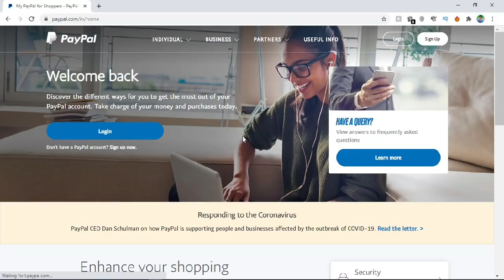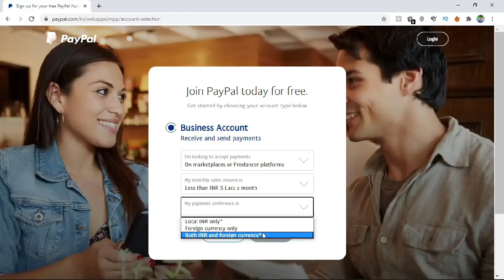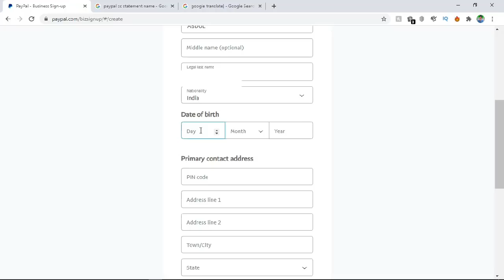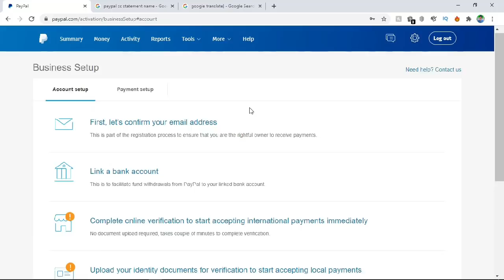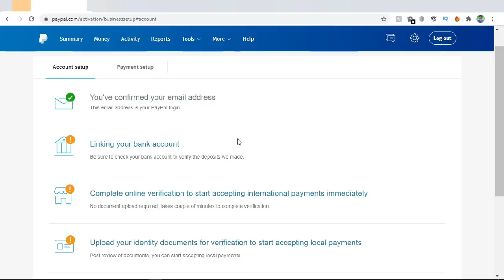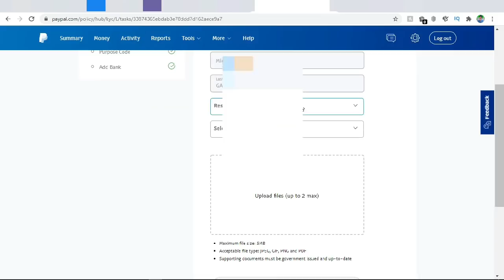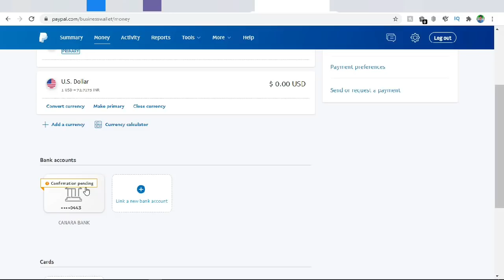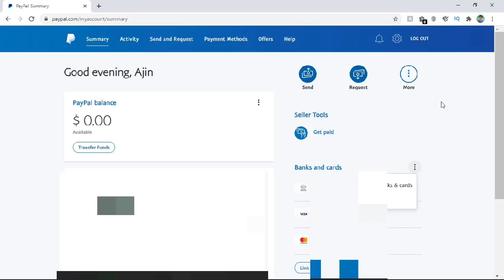புதிய முழு சேவை How to Create a Paypal Business Account (LIVE DEMO) 2020 in Tamil - Wisdom Technical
In this video we are going to see how create a new PayPal Business Account in Tamil 2020. So hope you like this video.

💢This are Other Video (Must Watch)

PayPal is a payment system which allows you to do online international transactions easily. You can use your PayPal account to transfer money (abroad) to their friends, family. It even allows you to make purchases from international online stores. But you need to add a bank account to your PayPal account to do transactions. Once this is done, you can easily transfer the money to family and friends living abroad.

If you have an Indian bank account then you can add your existing debit card to open your PayPal account. If you are new to PayPal then you can follow the below-given steps your local bank account to PayPal.

Here is a step by step guide which you can follow to link an India bank account to PayPal.

Step 1: At first you need to go to the PayPal website.

Step 2: After that, you need to Log in.

Step 3: After Login, go to your Payment Methods.

Step 4: Click Link a bank account under Bank accounts.

Step 5: Enter your bank account information and click Continue.

Step 6: Now follow the instructions given on the page.

Here is a step by step guide which you can follow to add a bank account from your PayPal app.

Step 2: Now tap on Settings.

Step 3: After that click on Banks and Cards.

Step 4: Tap the plus sign (+) on the top-right corner, then Bank Accounts.

Your PayPal balance will be automatically withdrawn to your bank account daily. If you have added only one bank account to your PayPal account then that particular account will be set as your auto-withdrawal account. In case if you have added more than one bank account to your PayPal account then you can select your preferred auto-withdrawal account from your bank account list. However, to prevent withdrawal failure, please make sure that your name on PayPal account, bank account and PAN ID are exactly the same.

Once you confirm your bank account, PayPal will send your 2 small deposits (each between 1.01 and 1.50 INR) to your bank account. The deposits should appear in your bank account in 4 to 6 business days. So that you can review your bank statement or you can even contact your bank to find out the exact amounts of these deposits. Hence with this information you can complete the confirmation process online and to can complete the confirmation process, you need to follow the below-given steps:

How to complete the confirmation process

Step 1: First you need to go to Payment Methods.

Step 2: Click Ready to confirm on the bank account that you're going to confirm.

Step 3: Now enter the exact amounts of the 2 deposits. For example, if the amounts you received are 1.12 and 1.07, enter 1.12 and 1.07.

Step 4: After entering the amount click Confirm.

Note: Make sure that you enter the correct amount. If the amounts are entered incorrectly 3 times, your bank account will be disabled and removed from your PayPal account